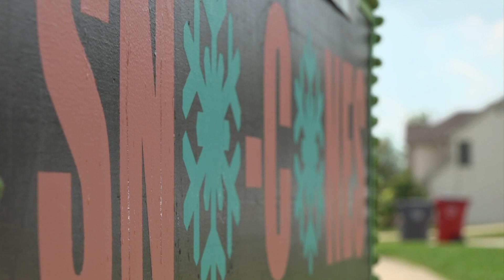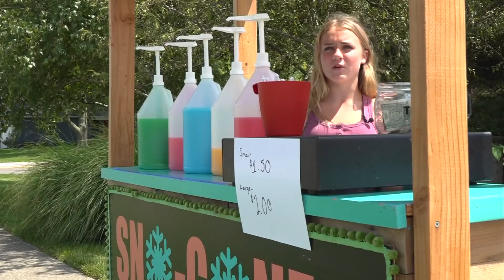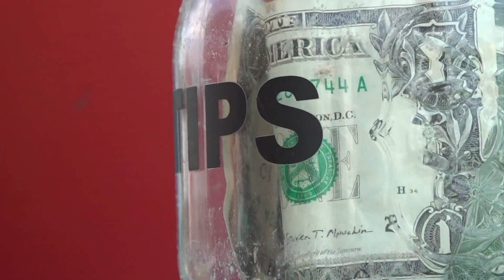Pickerington Sno Cones business cools down customers for eight years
Kayla Farrant runs the Sno Cones business on Ashley Creek Drive. It’s an endeavor that started seven years ago with her brother, Isaac.